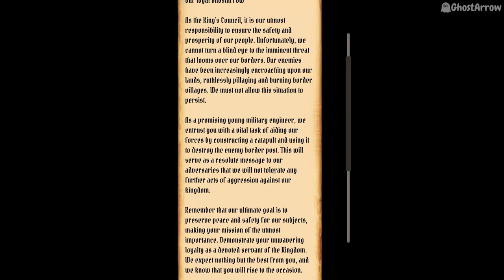Medieval Machines Builder Gameplay | Border Post Quest Walkthrough | No Commentary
Welcome to my journey through the medieval world of siege warfare in Medieval Machines Builder! In this video, we delve into the captivating realm of ballistic engineering as we embark on the challenging Border Post mission, the first quest in the game. Join me as I guide you through each step of the mission, unveiling the secrets and strategies to conquer enemy fortifications.

00:00 Proceed to the building site
00:25 Timber
00:55 Debarking - Debark a log
01:47 Starting construction - Build the machine part
02:39 Sawing Logs - Saw a log
03:24 Shorter Beams - Build Front and Rear Base Beam
03:39 Gathering Materials
04:00 Pick up items (Metal Strip 0/2)
05:07 Complex Construction
06:35 Even More Complex Construction
09:00 Wooden blocks
11:52 Build Rear and Front Axle
12:27 Build Torsion Spring Rope - Search for the ropes
14:01 Building With Ropes
15:46 Craft Wooden Beam (Quarter)
17:37 Bringing Wheels
19:30 The Finishing Touches
19:48 Build Catapult Arm
20:13 Build Spring Rope
23:14 Build Locker
23:35 Hardening In Battle - Load the Catapult
23:49 Change the catapult's rotation
26:48 Adjust the angle of the catapult
27:39 Pull the Catapult
27:44 Destroy the tower

In Medieval Machines Builder, players assume the role of a young ballistic engineer in a medieval setting, tasked with acquiring plans, gathering resources, and crafting powerful siege machines to aid knights in battles. The goal is to become a renowned inventor, shaping the outcome of wars through innovative creations.

Free 3 Days Trial - No credit card required!
- PC specs -
GPU: RTX 3080
CPU: i9-10850K
RAM: 32 GB 3600 MHz
STORAGE: NVMe M.2 SSD
OS: Windows 10